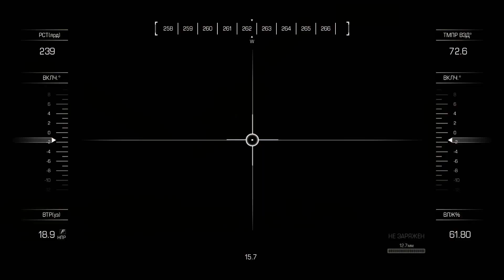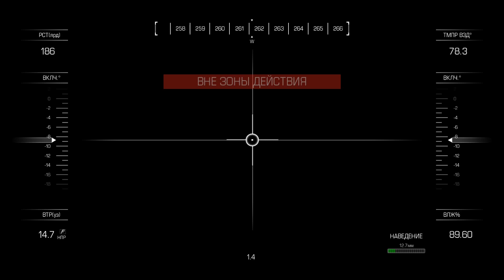Call of Duty Ghosts #2 - (НЕЙТРАЛЬНАЯ ЗОНА/ПАВШИЙ)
Call of Duty: Ghosts  — компьютерный шутер. Десятая по счёту из серии игр Call of Duty, разработанная компанией Infinity Ward при содействии Raven Software и Neversoft, и издаваемая Activision для платформ PC, PS3, Xbox 360, PS4, Xbox One и Wii U. Игра вышла 5 ноября 2013 года.

Главный герой Логан Уокер вместе со своим старшим братом Хешем Уокером и их отцом Элиасом Уокером сидели в лесу, отец рассказывал им легенду о призраках, как вдруг земля резко содрогнулась, и произошло несколько толчков. Как оказалось потом, это был ракетный комплекс ODIN. Пробежав несколько десятков метров в здание рядом с Хешем и Логаном врезается бензовоз, который взрывается. Отец приезжает на машине, и забирает сыновей. Через 10 лет сыновья становятся солдатами США, а потом солдатами в спецотряде «Призраки», их цель-Рорк, бывший призрак, который охотится на Элиаса и их отряд.

00:00 - Интро
00:12 - Миссия 3: Нейтральная зона
19:35 - Миссия 4: Павший